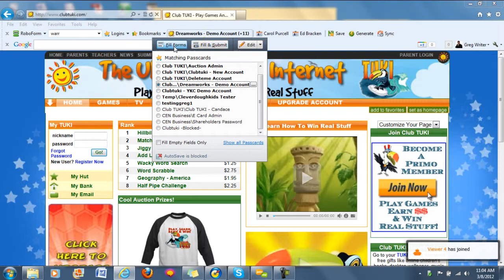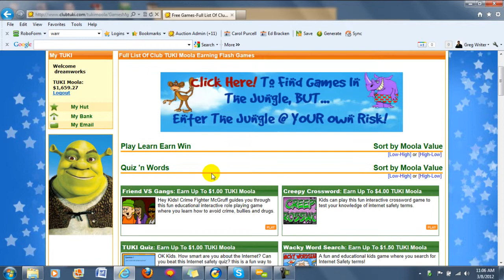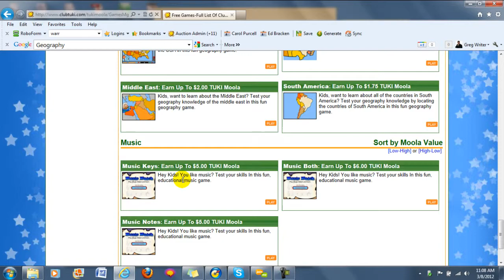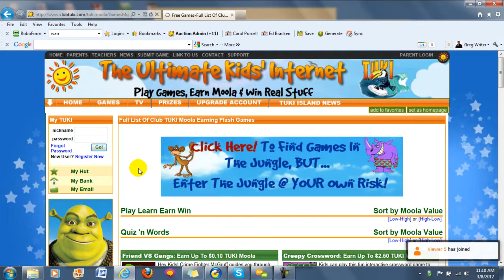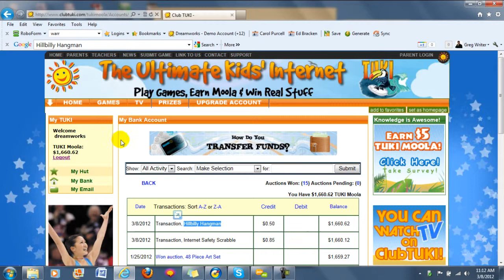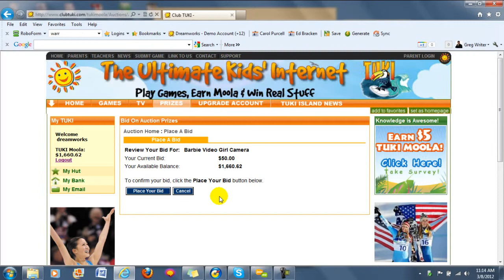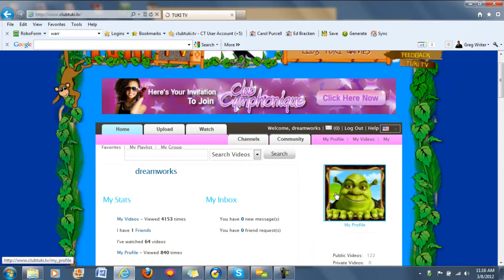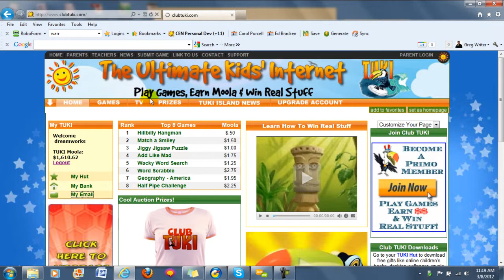Club TUKI Educational Games Demo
- Kids Play Games, Eanr Monay and Win Real Stuff!